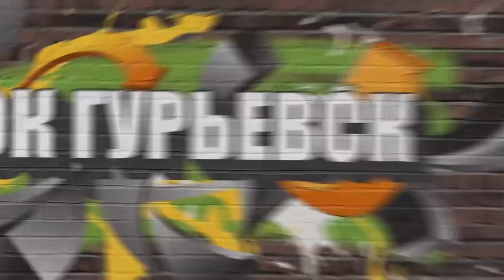Сколько часов в СУТКАХ? Гей парад. Правда о Путине.